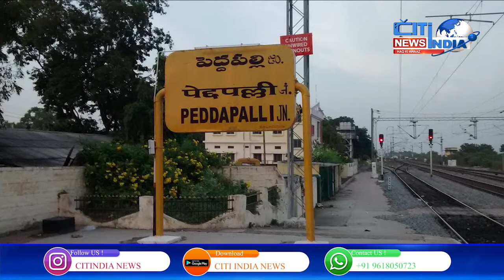WAQF Board New Chairman | 1 Crore 30 Lakhs Challans | Orange Alert Telangana | Peddapalli Accident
Top10 News | 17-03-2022 | Citindia News

 fatafat news news 10 non stop 10 news nonstop news
 fast news today बड़ी ख़बरें